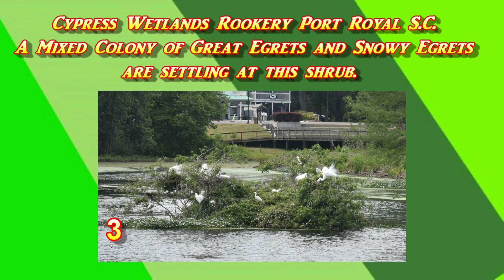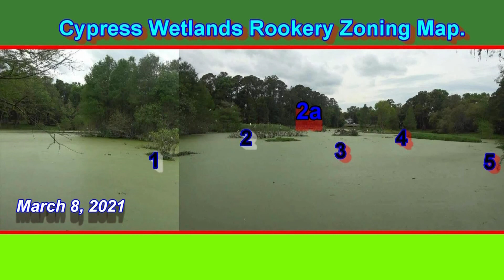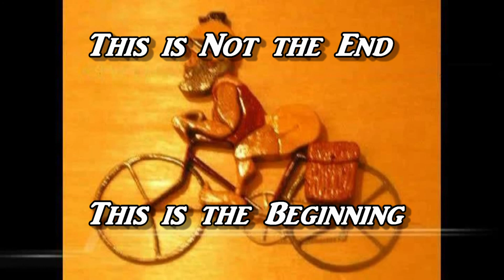Water-wading Birds Take Positions to Begin Breeding Season 2021 @ Cypress Wetlands Port Royal S.C.